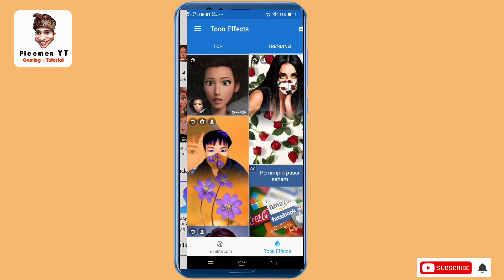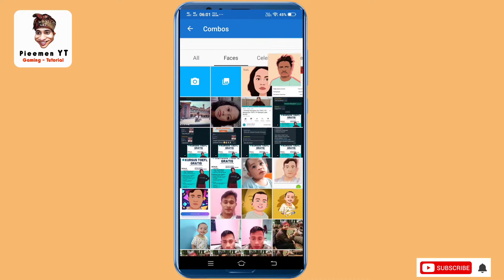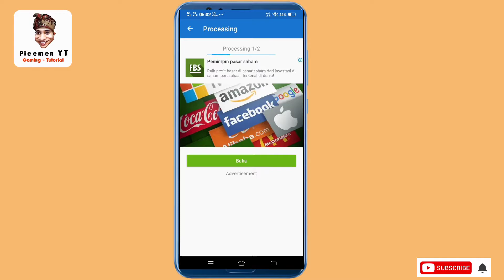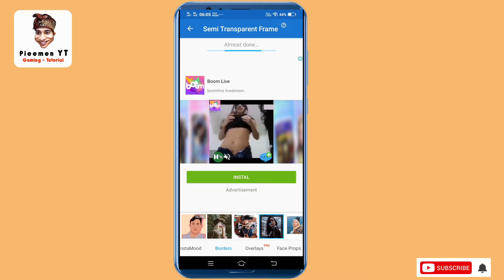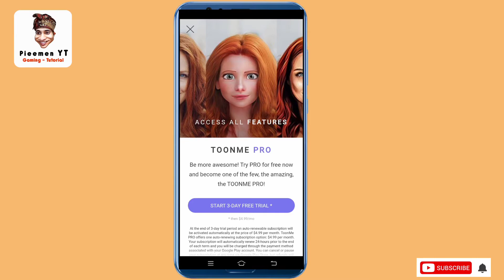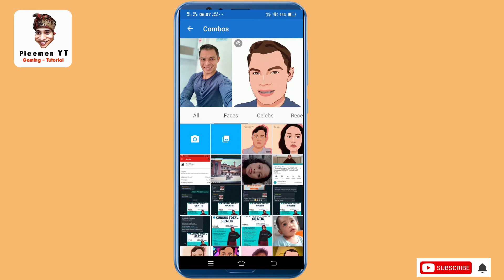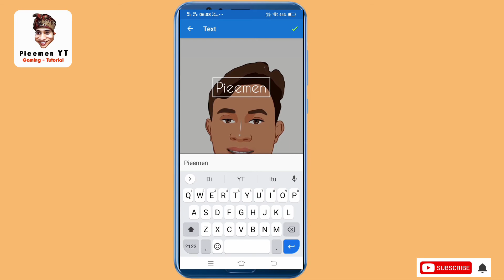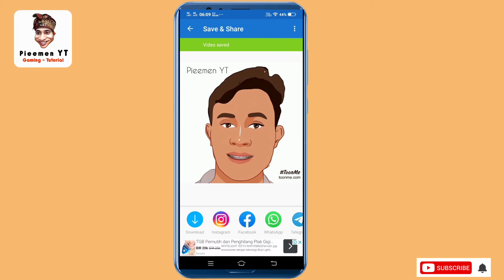Tutorial Edit Photo Menjadi Cartoon Animasi (anime) keren